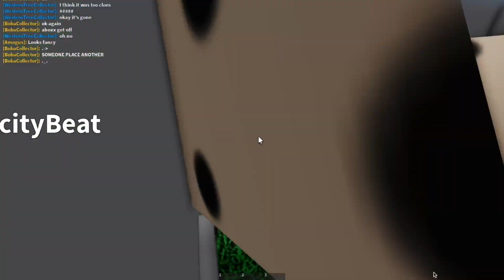Engineer Glove showcase! || Roblox Slap Battles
hey there! i make videos on Roblox and i love to record myself while doing it! I go by BobaGaming or BobaBeats and I have lots of fun when i make these videos.
but I play other roblox games too!

TAGS (Ignore): Slap Battles, Slap Battles Roblox, Slap Battles Roblox Halloween,  Slap Battles Admin, Slap Battles Admin glove, Slap battles roblox Montage, Slap Battles glove, slap battles, roblox, admin, Roblox admin, Slap battles. Roblox admin, Tencelll, slap battles admin hand, Slap battles roblox admin glove, slap battles roblox admin hand glove, slap battles roblox halloween, slap battles roblox showcase, slap battles admin hand showcase. Slap Battles, Slap Battles Roblox, Slap Battles Roblox Halloween,  Slap Battles Admin, Slap Battles Admin glove, Slap battles roblox Montage, Slap Battles glove, slap battles, roblox, admin, Roblox admin, Slap battles. Roblox admin, Tencelll, slap battles admin hand, Slap battles roblox admin glove, slap battles roblox admin hand glove, slap battles roblox halloween, slap battles roblox showcase, slap battles admin hand showcase.